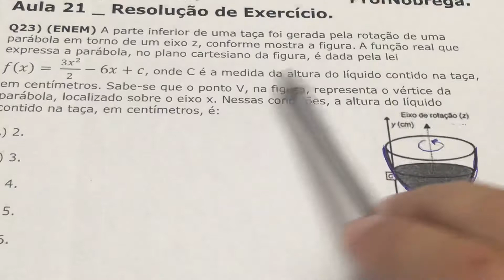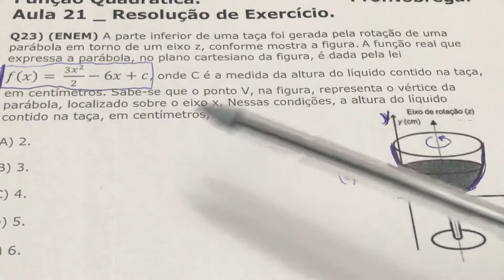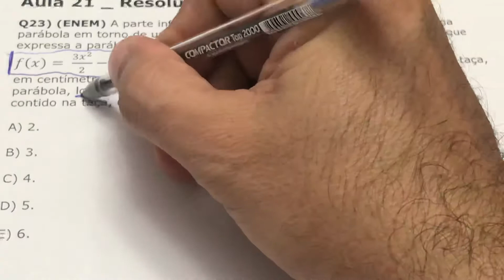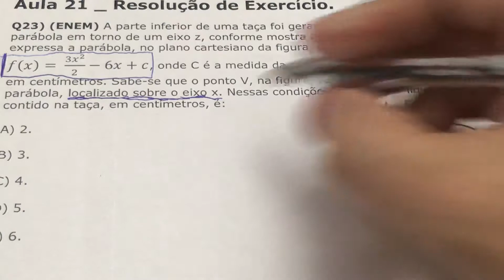Função Quadrática, Aula 21, Resolução de Exercício.